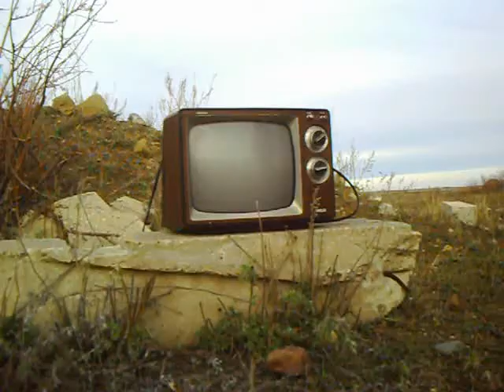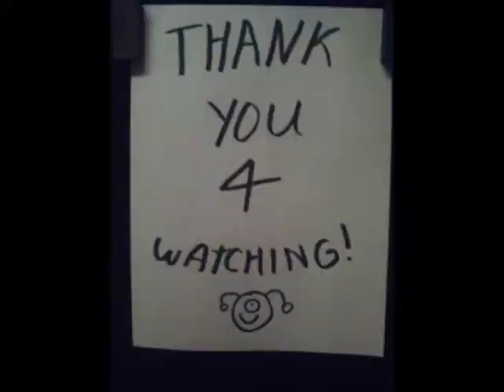DirtyFists Tuning out.avi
When T.V. just sucks, only one thing to do